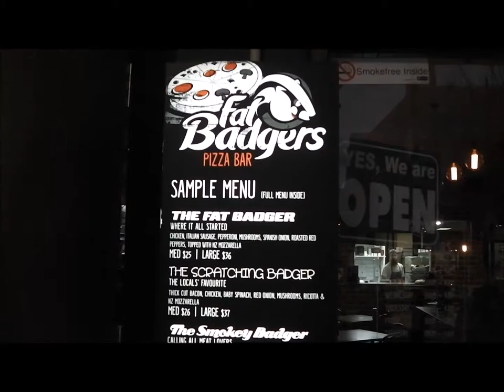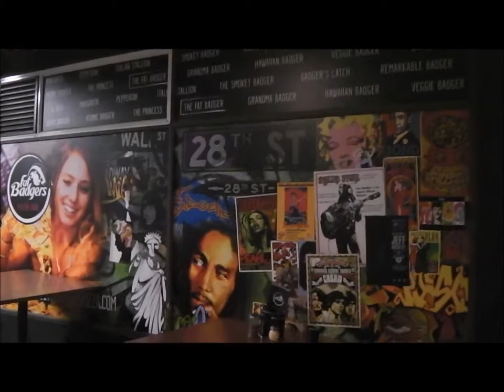Fat Badgers Pizza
Queenstown Pizza @ Fat Badgers Pizza